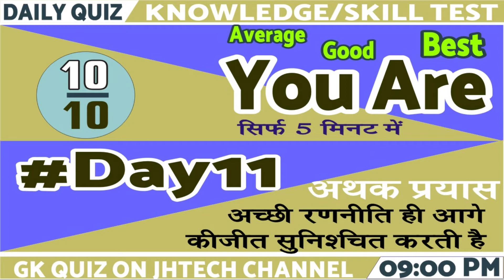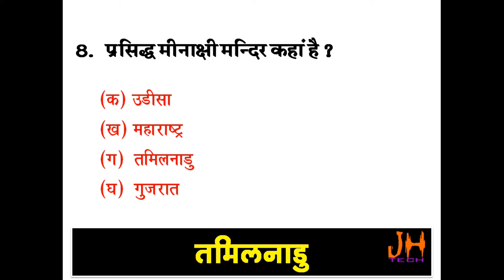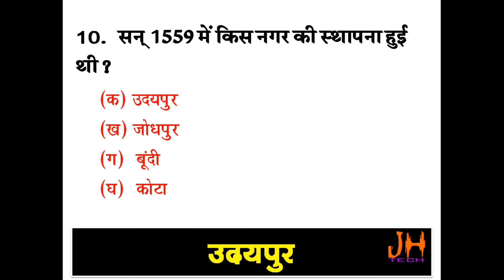GK Question|Gk Quiz| Gk in Hindi|GK Question and Answer#Top_10_GK_Question_and_Answer|GK Quiz Day 11